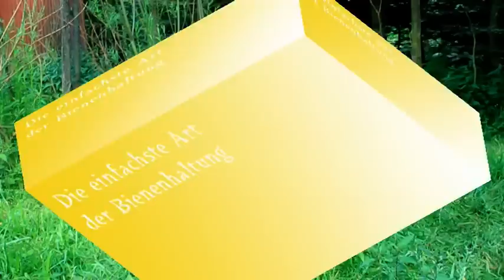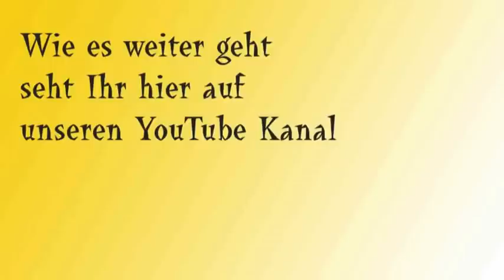Projekt: Top Bar Hive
Die Top Bar Hive Beute wird überwiegend in Afrika benutzt. Dieses Beute System ist einfach und leicht nachzubauen. Bauzeit für diese Beute ca. einen halben Tag.